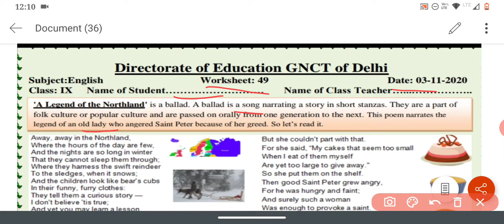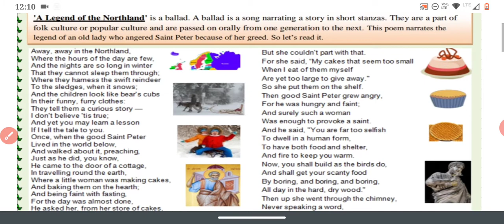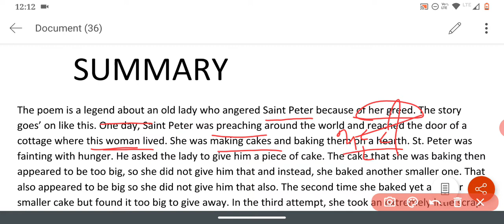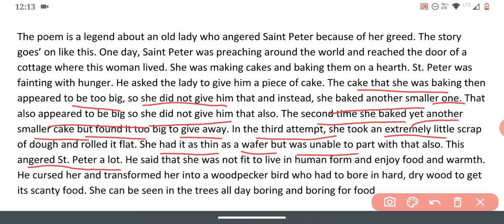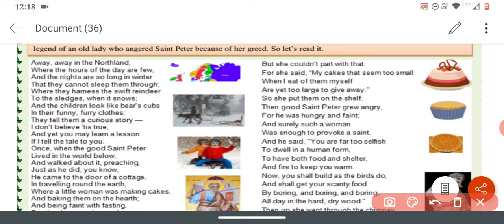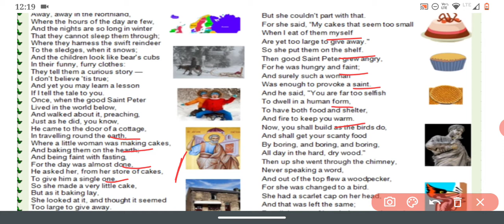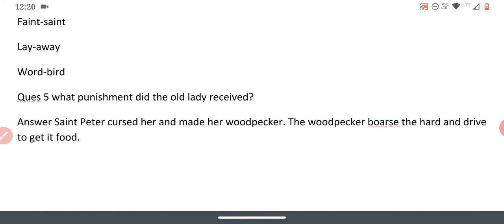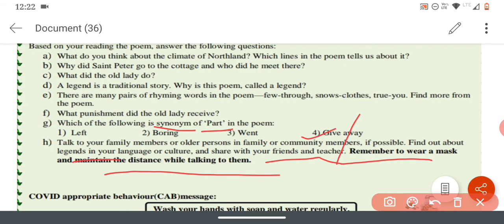English worksheet 49/ date 3 November / class 9th // " A legend of the Northland // with solution